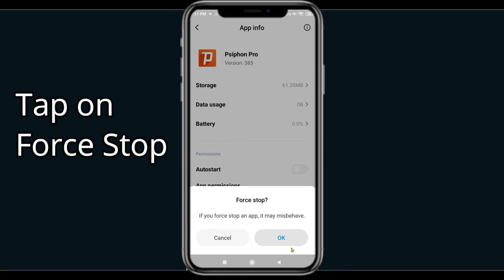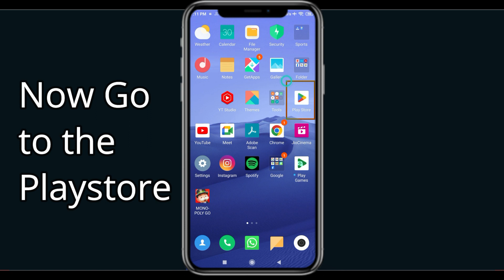Fix Psiphon Pro Black Screen Error | Psiphon Pro Black Screen issue Solved | PSA 24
In this Video tutorial, i will show you Fix Psiphon Pro  Black Screen Error| Psiphon Pro  Black Screen issue Solved |